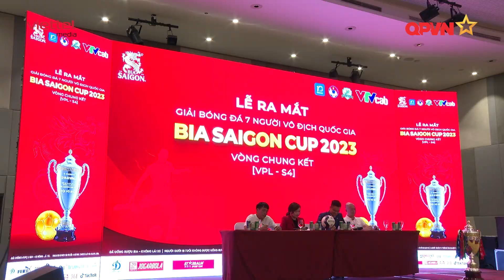VCK Bóng đá 7 người vô địch quốc gia 2023 hứa hẹn kịch tính và hấp dẫn